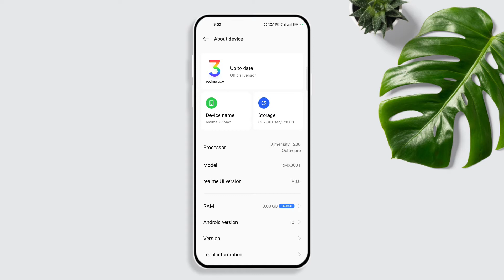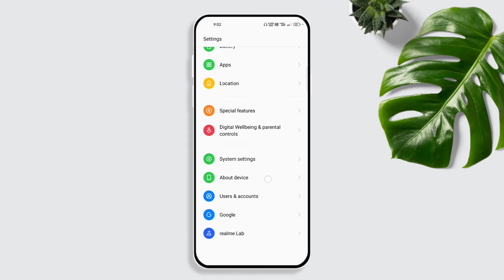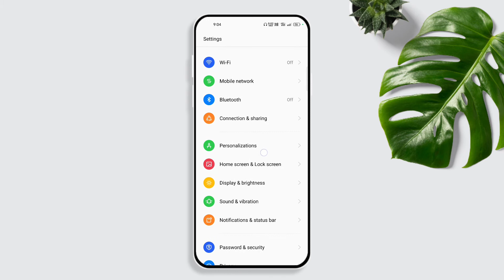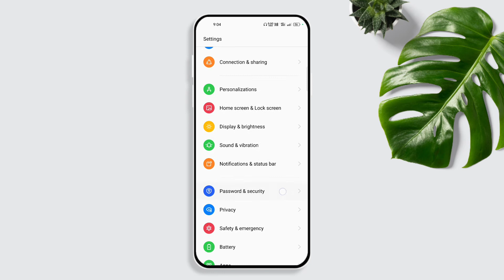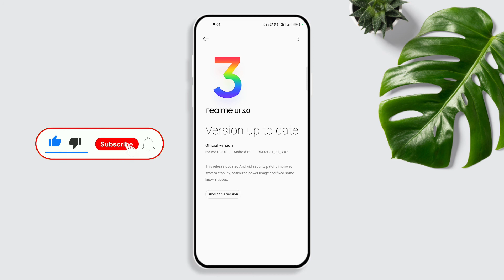Realme Ui C.07 Update Full Review After One Month Use 😭 || Realme x7 max C.08 update date ?😍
🛑ABOUT THIS VIDEO :
Friends, in today's video I am going to tell you which bugs are seen in your smartphone in your realme x7 max smartphone.
So if you also have a realme x7 smartphone and you also want to update beta of realme ui 3.0 in it then you must watch this video.  After watching this video all your confusion will be cleared.

🛑 Realated Queries :
Realme ui 3.0 and Android 12 update bugs
realme ui 3.0 bugs
realme ui 3.0 bugs and fix
realme ui 3.0 features hindi
realme ui 3.0 devices list
realme ui 3.0 update realme x7 max bugs
realme ui 3.0 realme x7 max bugs
realme ui 3.0 stable update for realme x7 max
Android 12 update for realme x7 max bugs
Android 12 realme x7 max bugs
Realme x7 max bugs